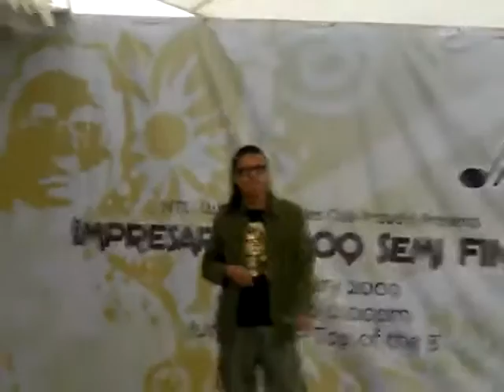Wonderful Love by Crazy YET at NTU Impresario Semi-Finals 2009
Spread your love, spread your happiness.  Nothing is impossible because Love Is Wonderful.